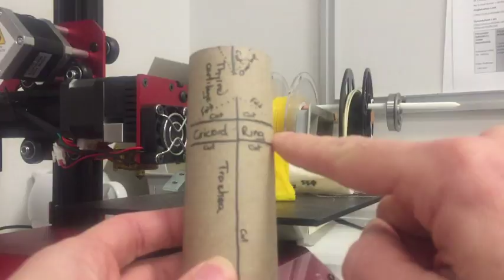Matthew Mac Partlin on the Cardboard Roll Cric Trainer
If you can't get your 3D printed model